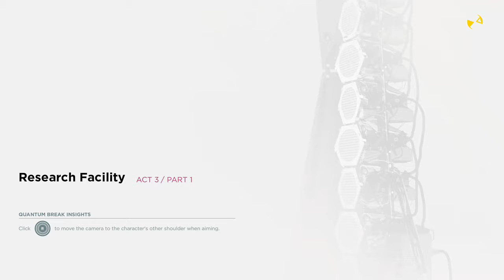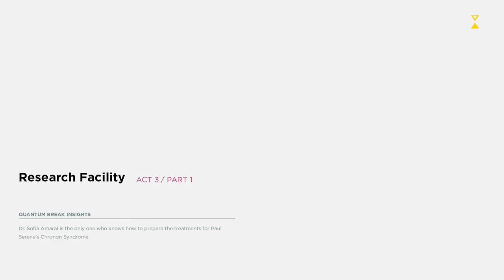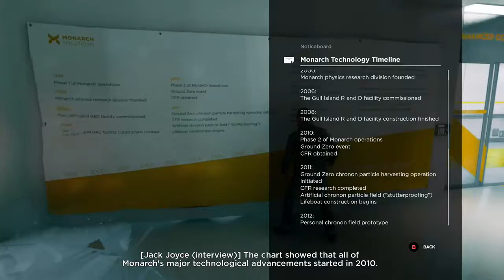Quantum Break (part 4)